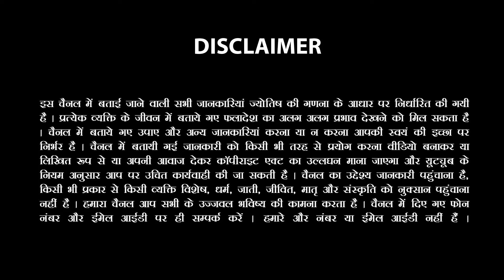Mithun Rashi |Gemini |भाग्य आपके साथ है सफलता आपकी कदम चूमेंगी |Sachin Sikka |AstroInvite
Curious about your horoscope? In this video, Sachin Sikka from AstroInvite shares insights on Mithun Rashi (Gemini), with a focus on success and luck. Learn how your stars can guide you towards a bright future!
Discover what the stars have in store for Mithun Rashi (Gemini) individuals! Sachin Sikka shares important insights on how luck and success will favor you in the near future. Watch now and let AstroInvite guide you towards a brighter and more prosperous life!